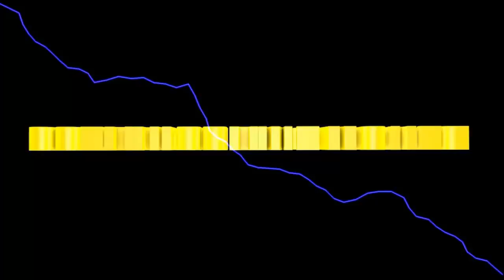Der Planer Landwirtschaft #62 Vielfältig aussäen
heute werden wir mal das Spektrum erweitern und uns etwas breiter im Lager aufstellen.

Euer Solaris

Cat Tycoon
LS TITANIUM ADDON